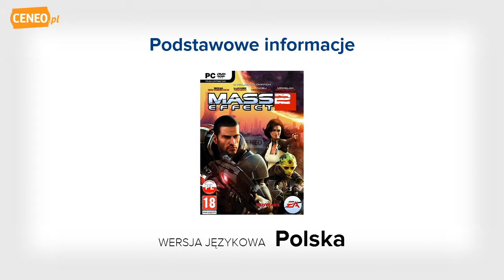Mass Effect 2 (Gra PC) - Ceneo.pl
Mass Effect 2 to jednoosobowa gra akcji, ukazana z perspektywy trzeciej osoby.Fabuła gry rozpoczyna się dwa lata po wydarzeniach ukazanych w pierwszej części serii. Po odparciu inwazji Żniwiarzy, Komandor Shepard stanie przed nowym, tajemniczym niebezpieczeństwem. Na obrzeżach zbadanego kosmosu znikają całe ludzkie kolonie. Aby powstrzymać to tajemnicze zjawisko Komandor musi współpracować z organizacją Cerberus, bezwzględną grupą walczącą o przetrwanie ludzkości. Ponadto, aby podjąć próbę pokonania przerażającego wroga, Shepard musi zebrać elitarną drużynę i dowodzić najpotężniejszym statkiem kosmicznym, jaki kiedykolwiek zbudowano.Mass Effect 2 oddaje do dyspozycji gracza ponad dziewiętnaście klas broni, oraz precyzyjny system strzelania. Ponadto system zadawania obrażeń, bazujący na miejscu trafienia, pozwala prowadzącemu rozgrywkę, na kontrolowanie pola walki oraz skuteczne eliminowanie przeciwników.Gracze, którzy przeszli pierwszą część serii mogą importować zapisane stany gry i kontynuować sagę, grając swoją własną postacią. Natomiast nowi gracze znajdą dla siebie samodzielną przygodę.Grafika Mass Effect 2 jest dopracowana i trójwymiarowa. Prowadzący grę będzie miał możliwość przemierzania przestrzeni kosmicznej i odkrywania sekretów uniwersum Mass Effect.